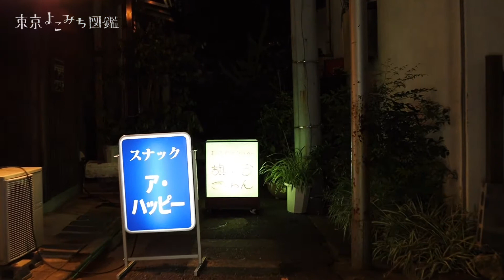旗の台駅前をゆく【東京よこみち図鑑 #6】Night Walk in Tokyo Hatanodai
東京のよこみちの魅力を紹介する、東京よこみち図鑑。
第六回は風情豊かな商店街が交差する、東急線 旗の台駅前を歩きます。
【日本語字幕をONにすると、マニアックな解説も見られます】

Canon EOS RP/50mm 1:1.8 STM/RONIN SC